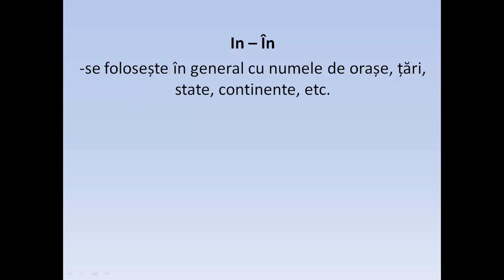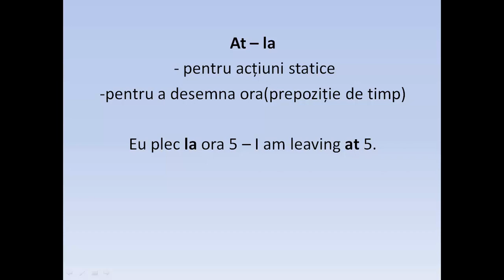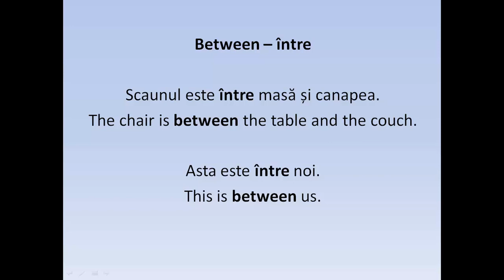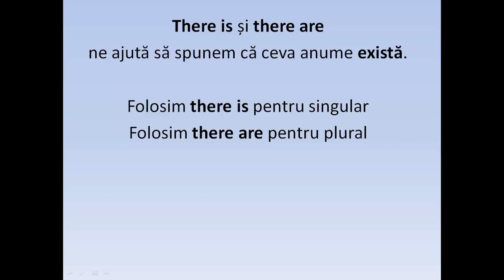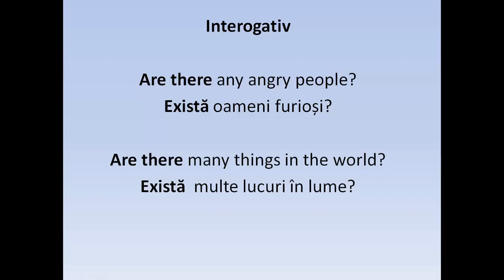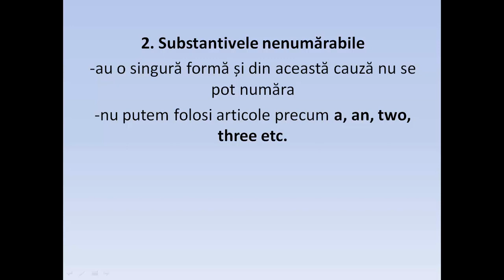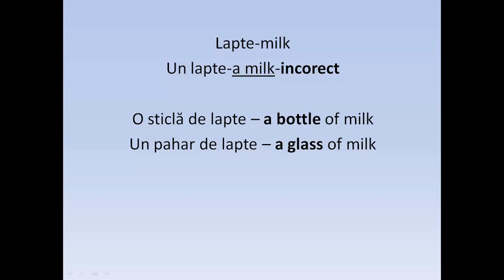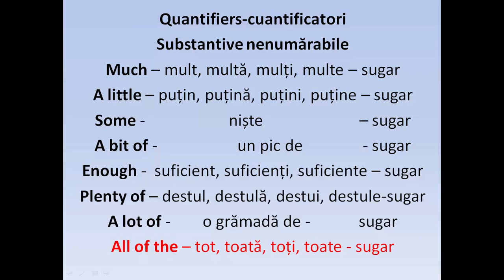Invata engleza | INVATA ENGLEZA IN 10 ZILE | Lectia 13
Cumpara cartea cu CARD sau PAYPAL de aici Am transcris peste 100 de lectii de Limba engleza, de pe canalul de youtube, in format PDF si puteti sa le achizionati la un pret simbolic de 7$ accesand linkul de mai jos.
CUMPARA LECTIILE PDF DE AICI Acum poti invata Limba engleza online, gratuit, in cel mai simplu si rapid mod.

Succes!